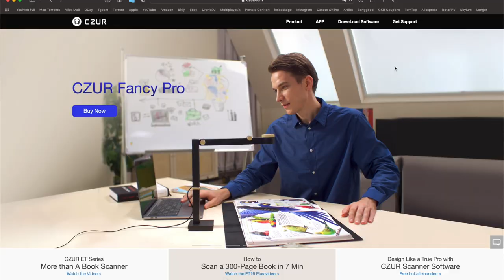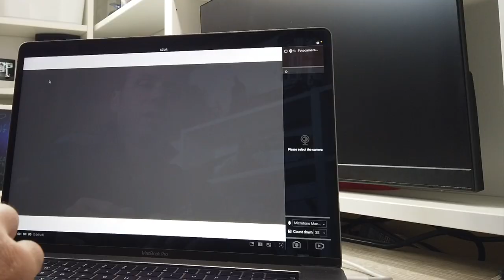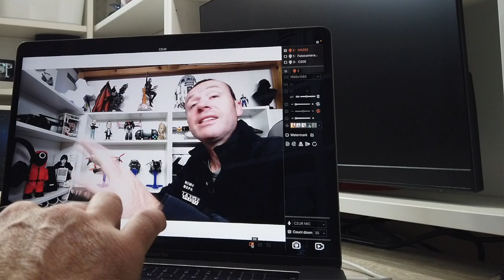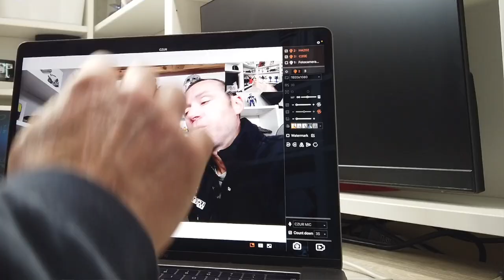LUI È HALO 2 WEBCAM SONO MEGLIO DI 1 E SONO INDIPENDENTI E AL GIUSTO PREZZO DA CZUR! RECENSIONE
CZUR HALO

Link Utili

         ❖❖❖❖❖❖❖❖❖❖❖❖❖❖Contatti❖❖❖❖❖❖❖❖❖❖❖❖❖❖❖